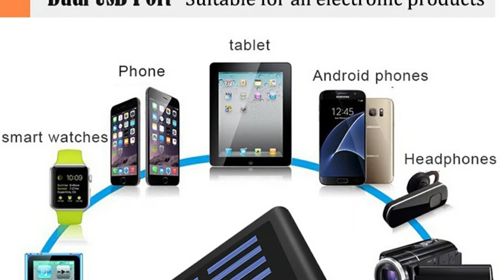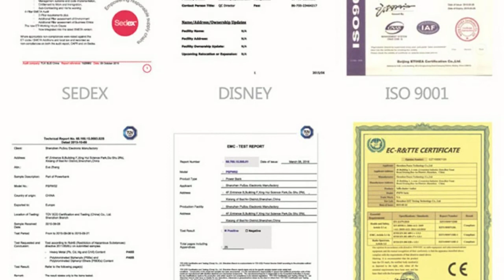Solar Power Bank 30000mah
Brand Name: NEWCEBattery Type: Li-polymer BatteryFeatures: with FlashlightOutput Interface: Double USBCertification: NoneOrigin: CN(Origin)Input Interface: Micro USBShell Material: plasticType: Portable Power BankSupport Quick Charge Technology: One-way Quick ChargeMax Input: 15WBattery Type: Li-polymer BatteryFeatures: with Solar PanelFeatures: Digital DisplayInput Interface: USB Type CInput Interface: USBShell Material: MetalSupport Quick Charge Technology: One-way Quick Charge